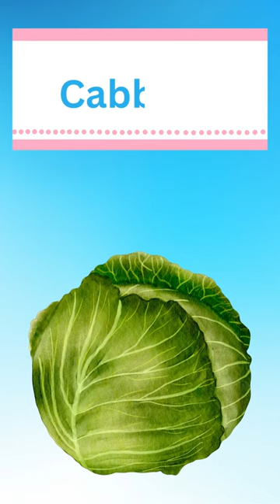Vegetable Names For Kids